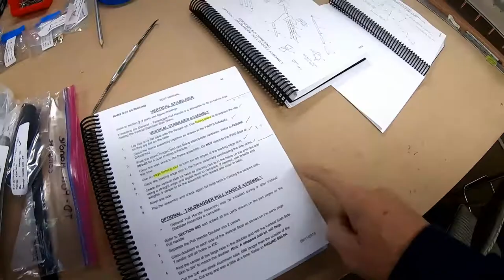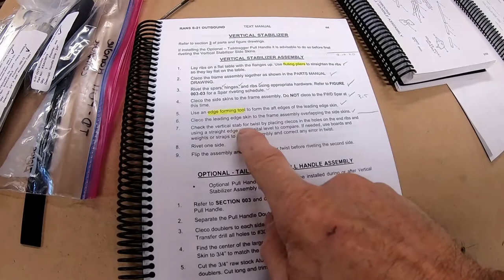RANS S-21 (004) Vertical stabilizer build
Warning!!! Long and boring video of newbie assembling the vertical stabilizer and overthinking on how to make sure it is straight and level. Hopefully some builder can get something out of it :) I will try to improve moving forward.